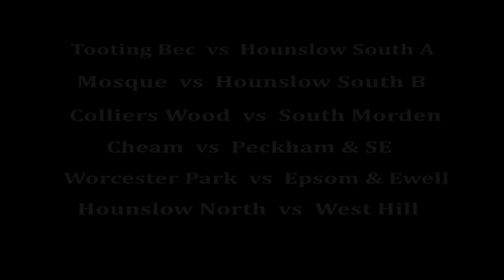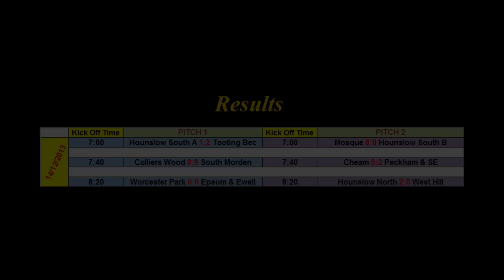IFL Season IV - Matchday 6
14/12/2013
The Hub, Mitcham

The Ahmadiyya Muslim Youth Association continuously strives to activate its youth through various sporting and academic activities. The IFL Football League is an initiative to get the youth of today more active in sports.